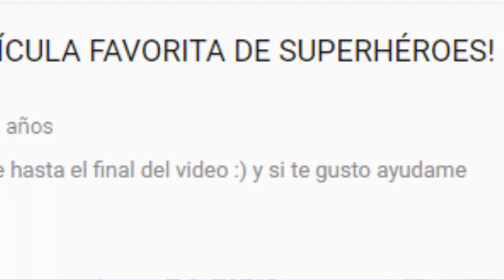MI OPINIÓN DE LOS INCREIBLES 2 SIN SPOILERS / Nik Strange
*Si ya estas subscripto hace unos dias: Espero que te haya gustado el video. Tranquilos, siempre leo tu comentario, siempre leo todos sus comentarios, pero casi no respondo, ¿por que? por falta de tiempo... estudios, amigos, entrenamiento, videos y redes sociales... es solo por eso, pero tranquilo... Siempre leo todos los comentarios...

*Si no estas subscripto: Este es un canal dedicado 100% a peliculas, pero... peliculas de superheroes ¿Por que? porque me encantan, si bien hay y habra algunos videos en el canal diferentes... me sentro principalmente en los superheroes (o peliculas, de fantasia, ciencia ficcion etc...) PD: ¿que me gusta mas? DC comics o MARVEL comics los dos...

Marvel Studios